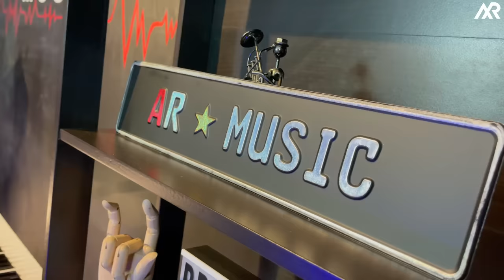Kau Tetap Ku Hajati - Stings (Projector Band Cover)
LIRIK
KAU TETAP KU HAJATI - STINGS

Andai kita hidup bersama
Hari ini dan seterusnya
Sedangkan kita sama
Belum cukup pintar
Mengharungi lautan

Entah berapa luasnya
Sedangkan bekalannya
Masih kekurangan
Mungkin kita 'kan karam
Ditelan gelombang

Lalu 'kan terpisah
Jika terus hidup bersama
Hanya atas dasar cinta
Belum cukup bagiku
Kerna suatu waktu
Engkau pasti kecewa

Pondok usang beratapkan langit
Di kegelapan malam gelita
Bercahaya hanyalah bintang-bintang
Selimut kita angin malam
Maaf, sayang, kupinta padamu
Bukan tiada cinta di hatiku
Tapi belum masanya bagiku
Untuk melamarmu
Bersabar dan sertailah doa
Pada Tuhan penentu segala
Biarpun jasad aku berkubur
Kau tetap kuhajati

Ditelan gelombang

Bercahaya hanyalah bintang-bintang
Untuk melamarmu
Kau tetap kuhajati

Untuk melamarmu
Kau tetap kuhajati

Instagram Daniel Haziq :  ￼ / _haziqniel
Instagram Angah Razif:  ￼ / angah_razif.  .
Instagram Apit :  ￼ / apit_pb
Instagram Zenal :  ￼ / zenal_pb
Instagram  Wan Akira :  ￼ / wan_akira_
Instagram Projector Band:  ￼ / projectorba.  .
Instagram AR Music Enterprise:  ￼ / armusicente.  .